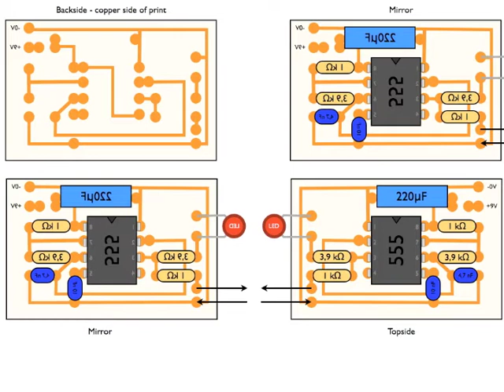Hendrick lost op (18 addendum): Zapper layout.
How to build the zapper printed circuit board. The output is a block wave AC current of approx. 30.000 Hz. Harmonics will create other frequencies to kill parasites.